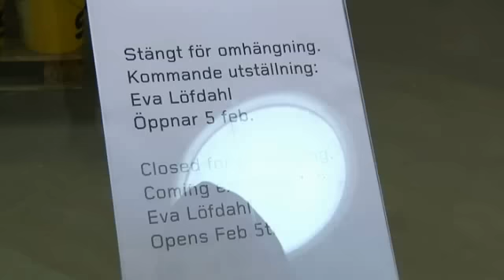Khadidje på Moderna Museet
Khadidje ska till Moderna Museet och se lite på modern konst.